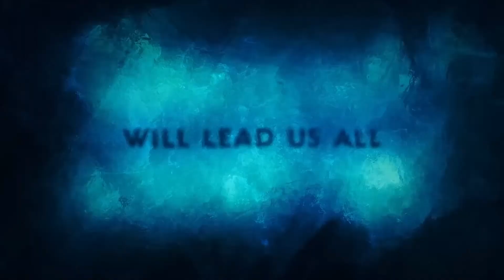December 2023 Movie Trailers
Trailer Compilation Of Movies Being Released In The Month Of December 2023